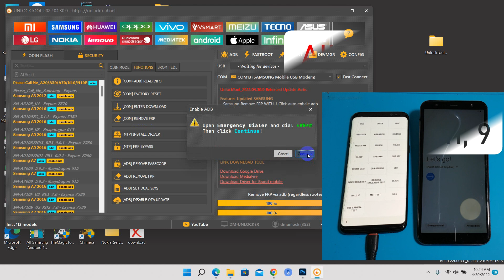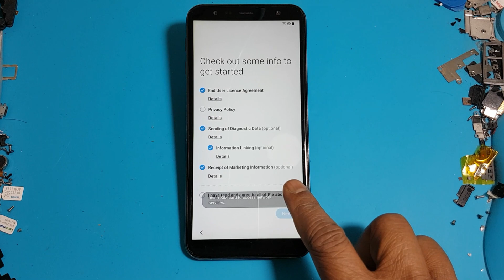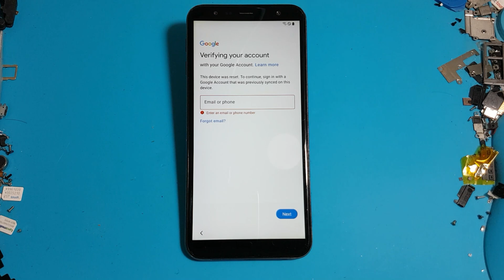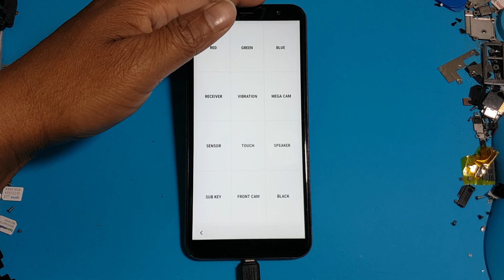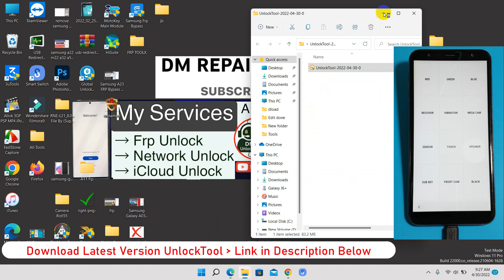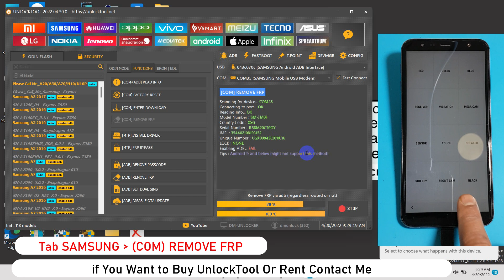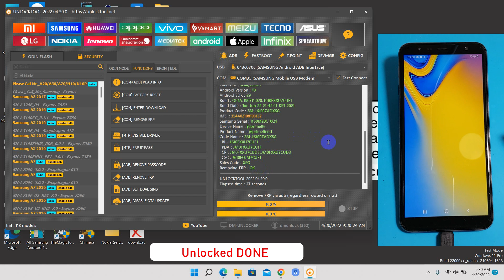[Game Over Free] 1 Click FRP Tool 2023 | All Samsung FRP Google Account Bypass With UnlockTool - EFT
1 Click FRP Unlock 2023 All Samsung Galaxy Frp Bypass Android 12/11/9 Unlock Tool - EFT Pro.
Features Updated SAMSUNG
- Samsung Remove FRP WITH 1 Click auto enbale adb
Android 10 - Android 11 - Android 12

📝 If you want to Buy Tools Come on my WhatsApp wa.me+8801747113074

List of Supported models with this FRP Bypass Tutorial:

easy Samsung frp tool failed
frp something went wrong
Samsung android 11 google account bypass
Samsung google lock remove
google lock Samsung phone
Samsung android 12 frp bypass
Samsung restore data something went wrong
Samsung frp unlock without pc
Samsung frp android 11
Samsung google account bypass without pc 2022
Samsung google account remove without pc,frp dm
SAMSUNG FRP Unlock/Google Account Remove Android 11/12 Without PC
SAMSUNG Galaxy FRP Bypass NO Knox Without Alliance Shield
SAMSUNG Galaxy S20 FRP Bypass/Google Account Remove Without PC
SAMSUNG Galaxy S20 Ultra FRP Bypass/Google Account Remove Without PC
SAMSUNG Galaxy Z Flip FRP Bypass/Google Account Remove Without PC
SAMSUNG Galaxy M31 FRP Bypass/Google Account Remove Without PC
SAMSUNG Galaxy S10 Lite FRP Bypass/Google Account Remove Without PC
SAMSUNG Galaxy Note 10 FRP Bypass/Google Account Remove Without PC
SAMSUNG Galaxy Note 10 Lite FRP Bypass/Google Account Remove Without PC
SAMSUNG Galaxy Note 9 FRP Bypass/Google Account Remove Without PC
SAMSUNG Galaxy S9 FRP Bypass/Google Account Remove Without PC
SAMSUNG Galaxy S8 FRP Bypass/Google Account Remove Without PC
SAMSUNG Galaxy A51 FRP Bypass/Google Account Remove Without PC
SAMSUNG Galaxy A71 FRP Bypass/Google Account Remove Without PC
SAMSUNG Galaxy A70s FRP Bypass/Google Account Remove Without PC
SAMSUNG Galaxy A20s FRP Bypass/Google Account Remove Without PC
SAMSUNG Galaxy M10s FRP Bypass/Google Account Remove Without PC
SAMSUNG Galaxy M30s FRP/Google Lock Bypass Android 11 Without PC
SAMSUNG Galaxy A50s FRP/Google Lock Bypass Android 11 Without PC
SAMSUNG Galaxy A30s FRP/Google Lock Bypass Android 11 Without PC
SAMSUNG Galaxy M40 FRP/Google Lock Bypass Android 11 Without PC
SAMSUNG Galaxy M30 FRP/Google Lock Bypass Android 11 Without PC
SAMSUNG Galaxy A50 FRP/Google Lock Bypass Android 11 Without PC
SAMSUNG Galaxy A8s FRP/Google Lock Bypass Without PC
SAMSUNG Galaxy A7 2018 FRP Bypass/Google Account Without PC
SAMSUNG Galaxy A6 FRP Bypass Android 11 Without PC
SAMSUNG Galaxy J6 FRP Bypass Android 11 Without PC
Samsung a10s frp bypass app not installed 2022 Without PC
Samsung A10 FRP Bypass Without Sim Card 2022 Without PC
SAMSUNG Galaxy A20e FRP/Google Lock Bypass Android 11Without PC
SAMSUNG Galaxy A10e FRP/Google Lock Bypass Android 11 Without PC
SAMSUNG Galaxy A6+ FRP/Google Lock Bypass Android 11 Without PC
SAMSUNG Galaxy J6 SM-J600F FRP/Google Lock Bypass 11 Without PC
samsung frp bypass 2022 android 11 Without PC